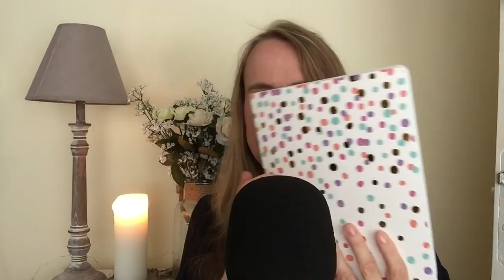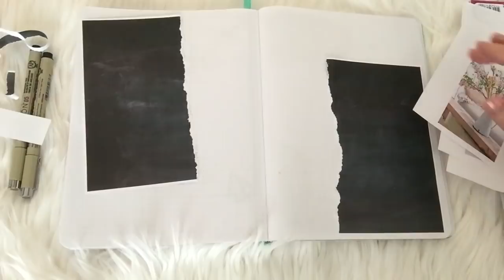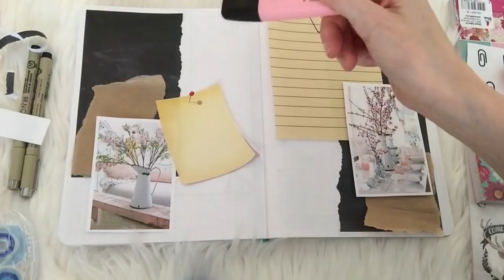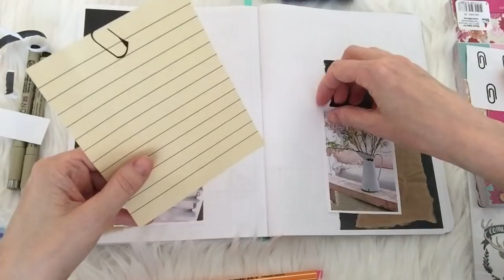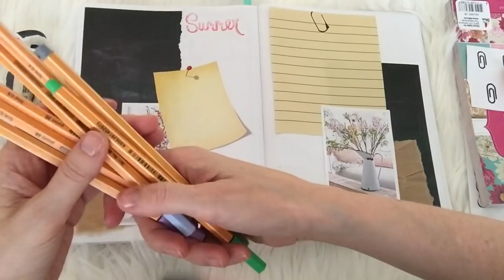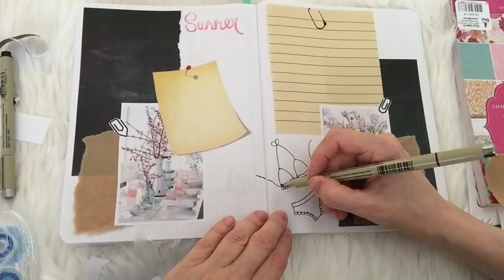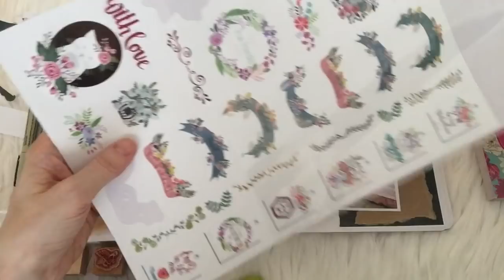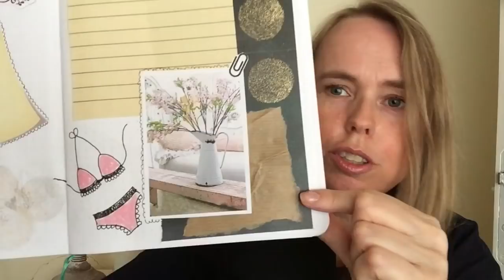ASMR Bullet Journal Zomer Pagina Maken🌞 | Whispering | ASMR Nederlands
Het is weer tijd voor een ASMR Bullet Journal video. Dus 42 minuten met geluidjes en geklets. Ik wens je veel ontspanning toe met kijken. Welterusten...

FAQ :
Leeftijd: 44 jaar
Nationaliteit: Nederlandse / I speak Dutch
Camera: Ik film met een IPad mini 4
Microfoon: Blue Yeti
Edit programma: IMovie

Tags in deze video:
ASMR , autonomous sensory meridian response , ASMR Nederlands , Cindy asmr , whispering , fluisteren , ASMRvideo , relaxingvideo , YouTube , cindywhispersasmr , youtubeasmr , tingles , relaxation , ontspanning , rustgevend , tingles, blue yeti,
dutch asmr, tapping